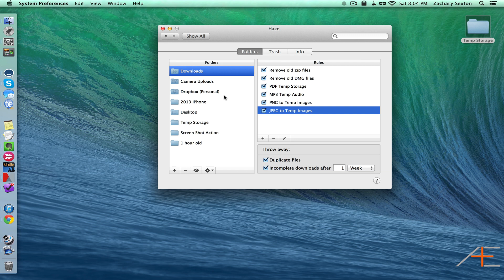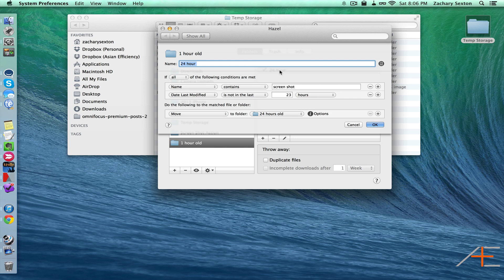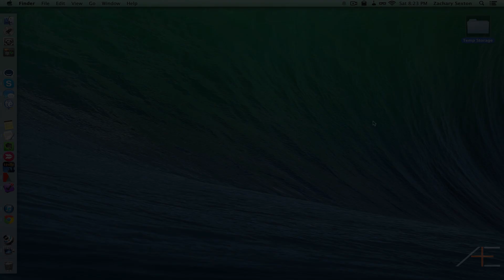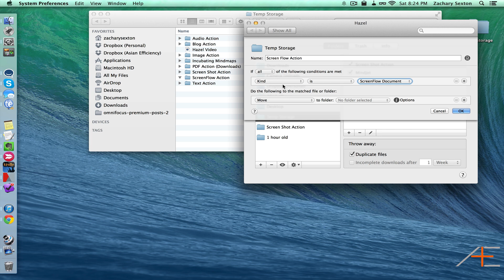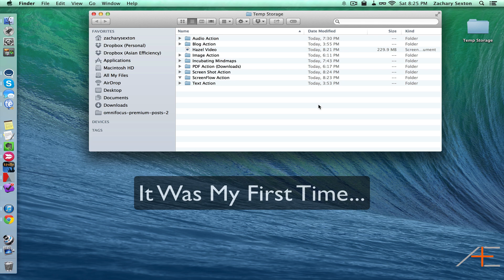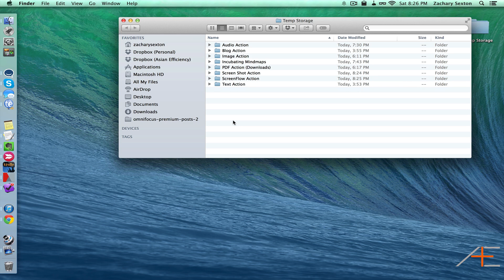How to Easily Automate Your Document Organization With Hazel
Find out more about how I used Hazel to teach my 56-year-old dad to go paperless: